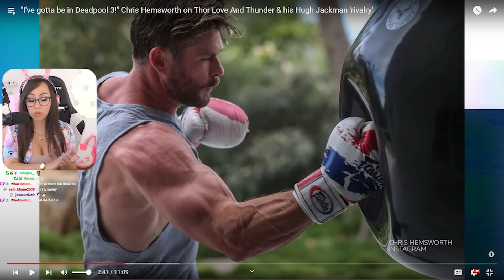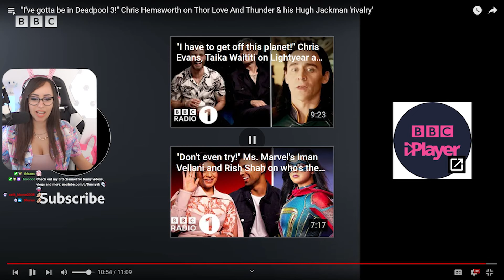Chris Hemsworth in DEADPOOL 3 !!! (Thor Love And Thunder)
♥ Reacting to Chris Hemsworth in DEADPOOL 3 !!! (Thor Love And Thunder), "I've gotta be in Deadpool 3!" Chris Hemsworth on Thor Love And Thunder & his Hugh Jackman 'rivalry'